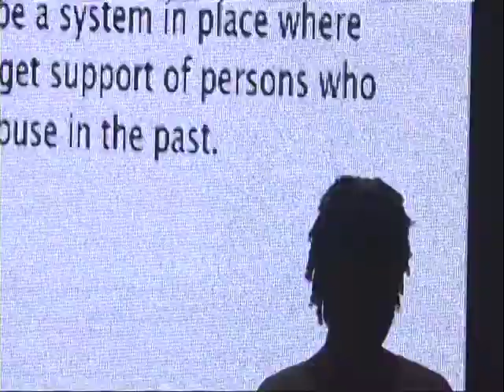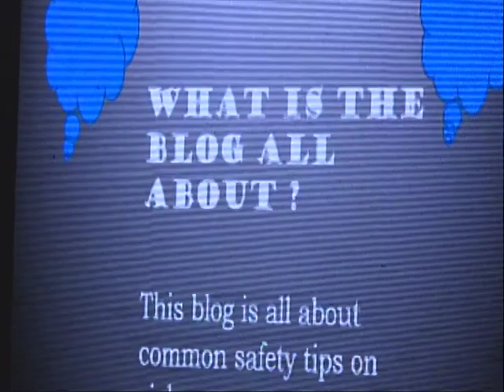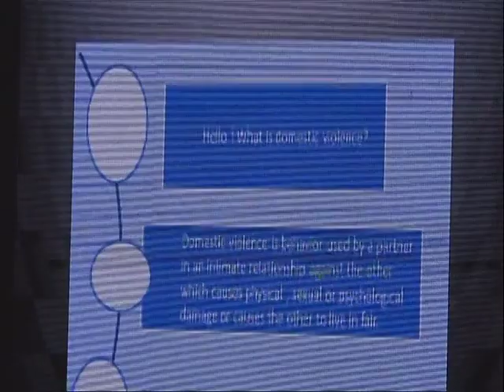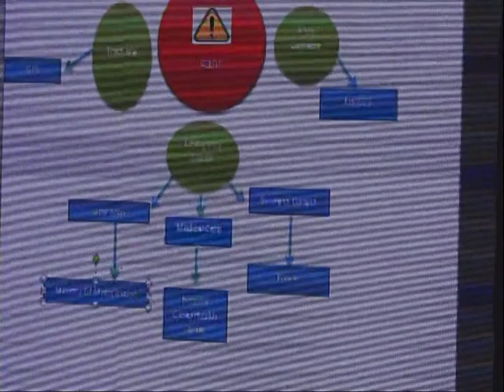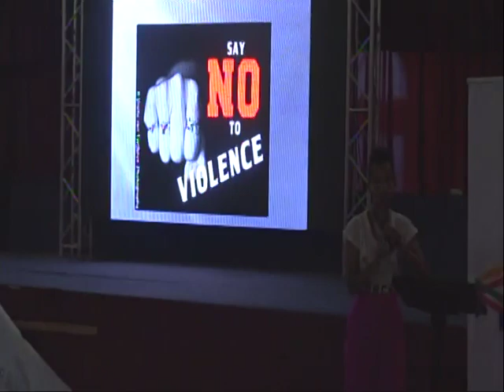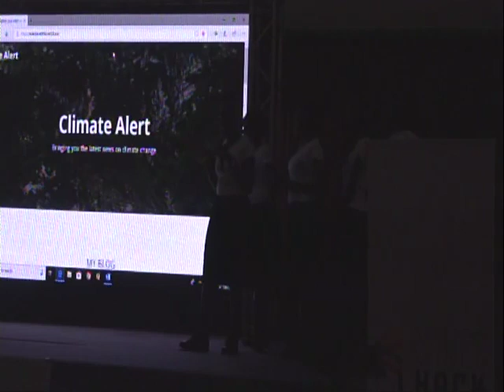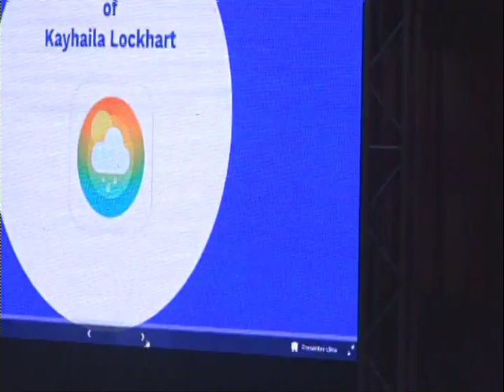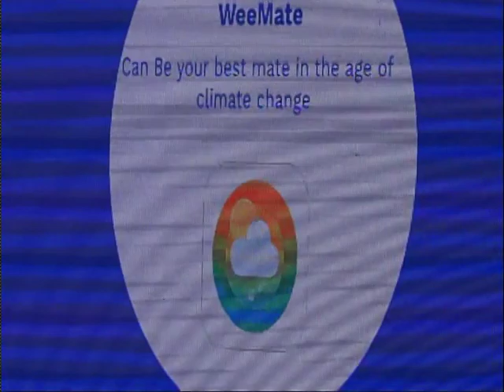Caribbean Girls Hack 2019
Caribbean Girls Hack